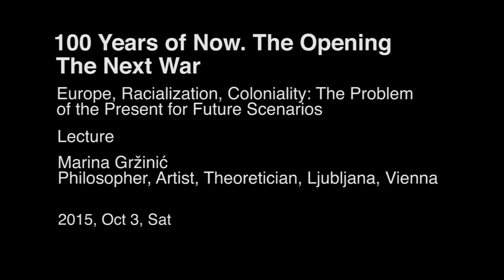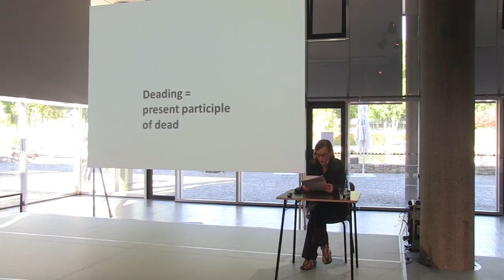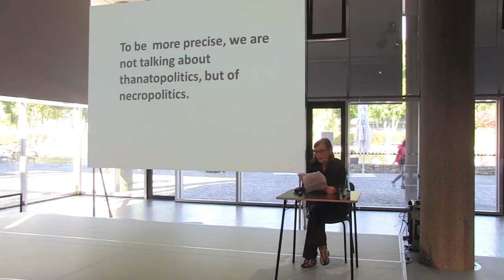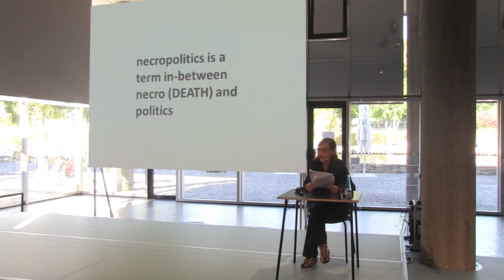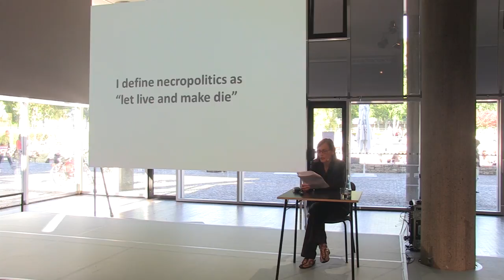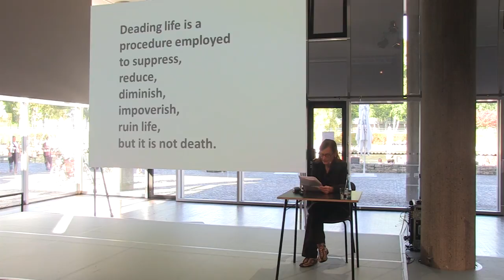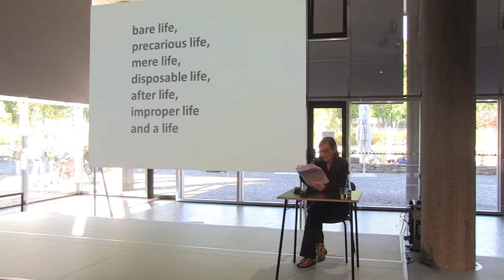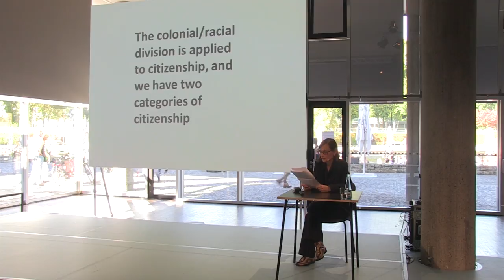The Next War | Marina Gržinic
100 Years of Now. The Opening
2015, Oct 3
Lecture

Marina Gržinic (Philosopher, Artist, Theoretican, Ljubljana, Vienna)